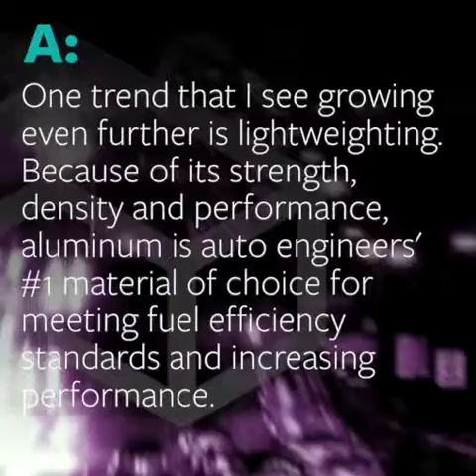Q: What changes in automotive are you seeing now?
We continue our conversation about the future of the automotive industry and Arconic solutions with Mario Greco, Director of our Ground Transportation Market Sector Team.